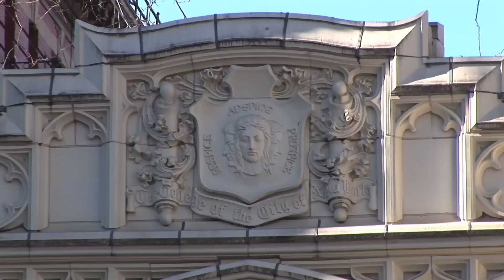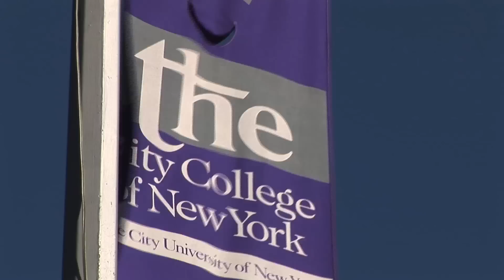US students on coping with debt from high tuition fees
Filmed and edited by Ramón J. Goñi

Thousands of students and lecturers will stage a rally in London on Wednesday against plans to almost treble tuition fees.

In the US, university students are used to pay high tuition fees for access to top private schools.

In New York, one private college charges a yearly tuition fee of $40,000 whereas a similar degree in a partially publicly funded senior college costs between $3,000 and $6,000.

Four students share their views on the financial burden of studying in the US and its implications in their future careers.

Semi-public and publicly funded institutions remain relatively affordable for lower income students who usually still need to work to pay for tuition, fees and living costs.

In New York, one private college charges a yearly tuition fee of $40,000 whereas a similar degree in a partially publicly funded senior college costs between $3,000 and $6,000. However, the sometimes subjective reputation of these schools can turn key for getting a top of the ladder job or even just an internship after graduation.

Published on BBC NEWS (11/10/2010)
Producer/Reporter: Ramón J. Goñi
Shot & Edited: Ramón J. Goñi